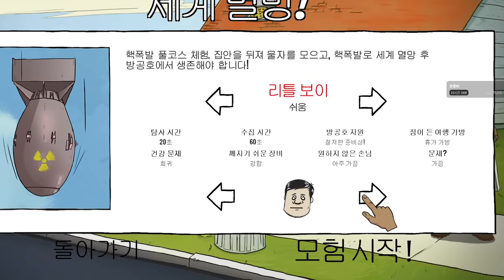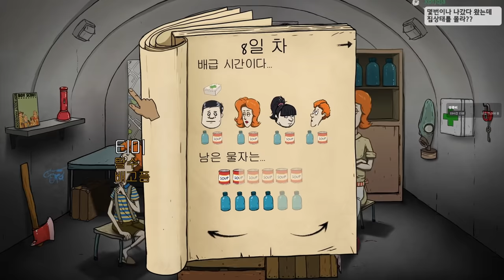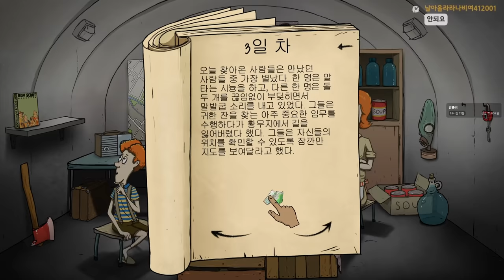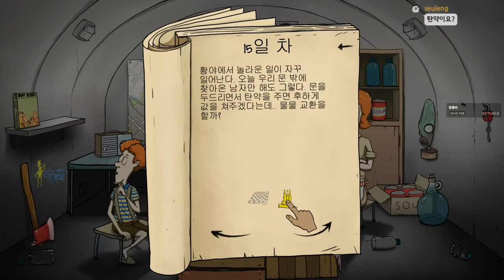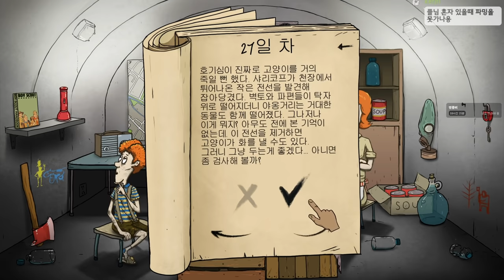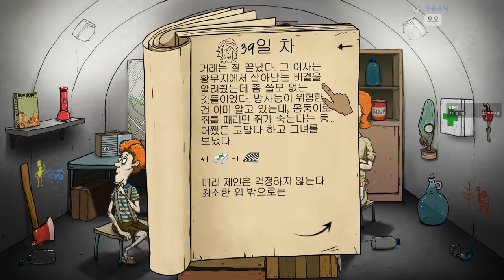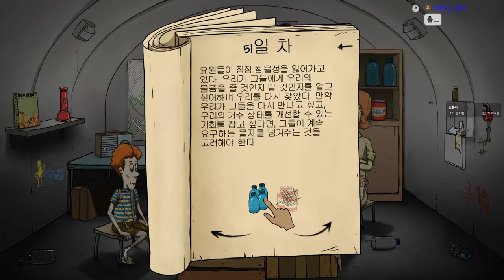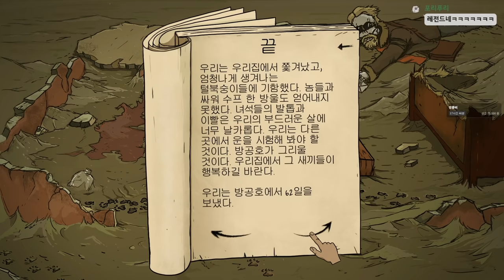얘들을 데리고 어떻게 생존한담 - 60초!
게임 이름: 60 Seconds!
가격: 9500원